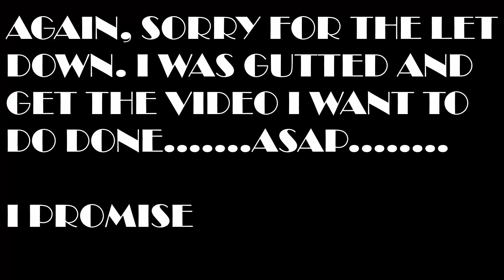I am sorry, I bigged it up so much........(Vlog 9)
Not what I intended, ended up being a walk with the dog on Torrington Common.

Met a lovely couple who were really interested in the drone and my channel so really appreciate that.

My channel is now close to 10,000 views, not alot to some but amazing that I have had 10,000 views on my videos that I do purely for fun and my main hobby.